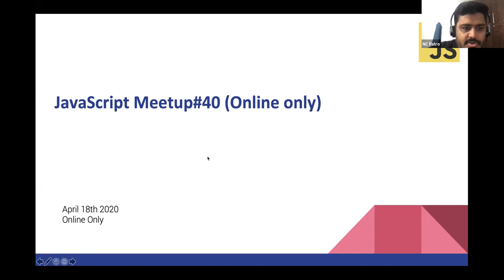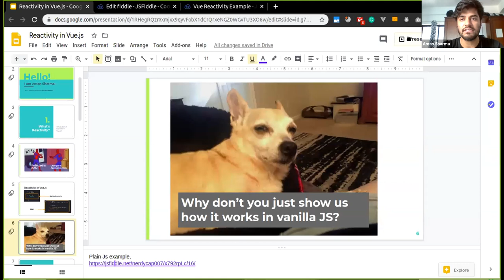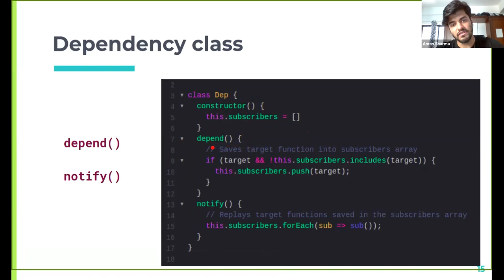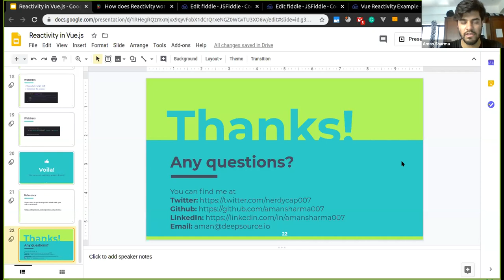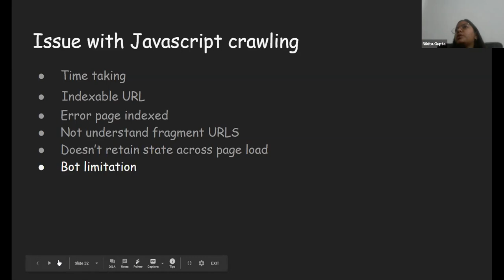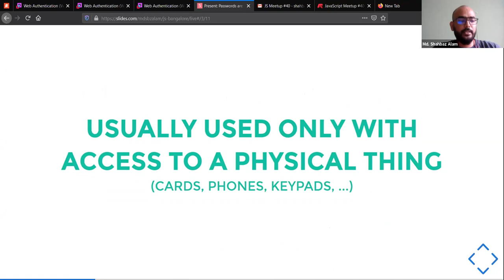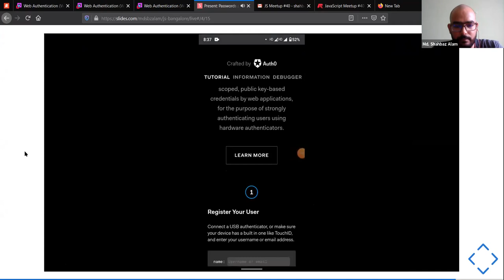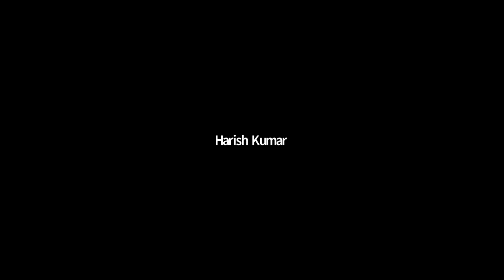JavaScript Meetup 40 Reactivity in VueJS by Aman, Dynamic Rendering by Nikita, WebAuth by Shahbaz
Talk2:
Dynamic Rendering by Nikita Gupta

Talk3:
Passwords are old, Let's use WebAuth by Shahbaz Alam